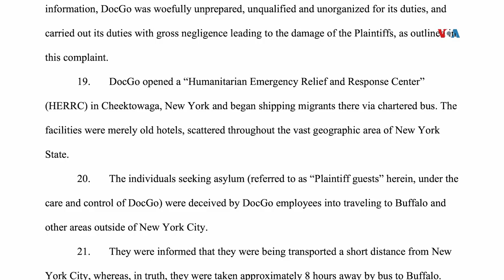Migrantes en Nueva York demandan a miembros de Guardia Nacional por presunto abuso sexual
Migrantes en refugios cercanos a la frontera con Canadá demandan a la Guardia Nacional y a subcontratistas a cargo de los albergues por explotación sexual y tocar inapropiadamente a menores de edad. Ángela González, corresponsal de la Voz de América en Nueva York nos tiene el siguiente reportaje.